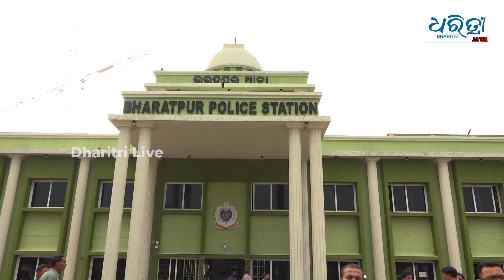ଠକ ଗ୍ୟାଙ୍ଗର ପର୍ଦ୍ଧାଫାସ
ଭରତପୁର ପୋଲିସ ଏକ ଠକ ଗ୍ୟାଙ୍ଗର ପର୍ଦ୍ଧାଫାସ କରିଛି ।